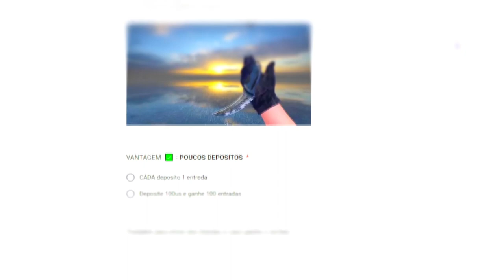NOVO jogo MELHOR que CS:GO e AINDA de GRAÇA.. (RODA em QUALQUER PC)